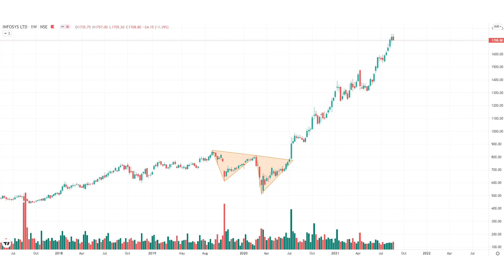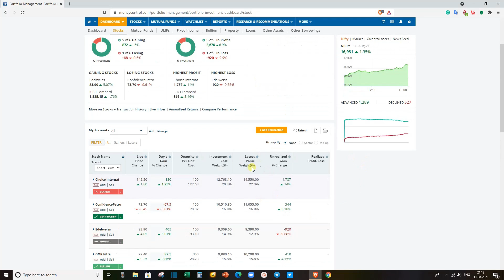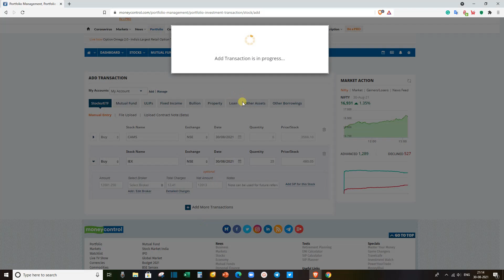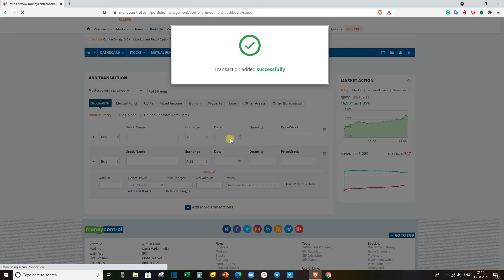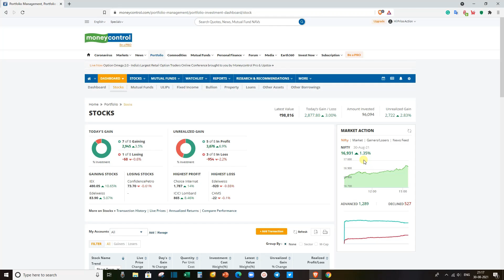ఈ రెండు STOCKS ADD చేసాముఈ మార్పుని గమనించగలరు